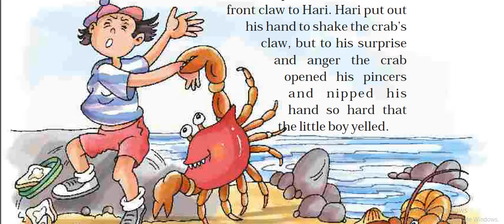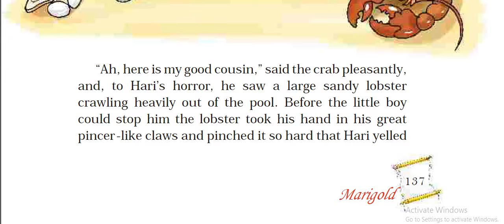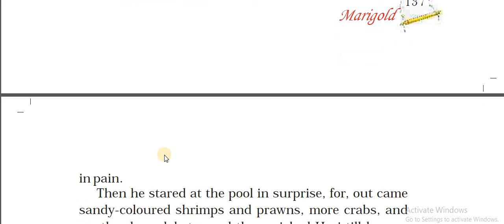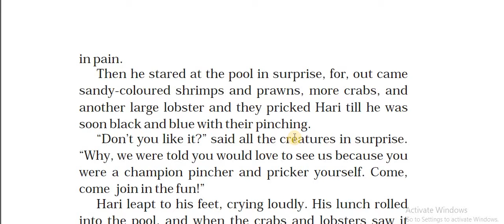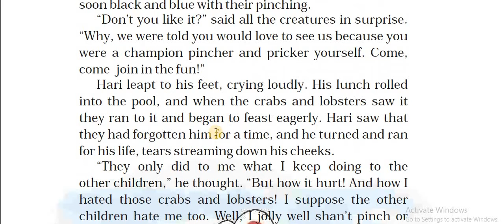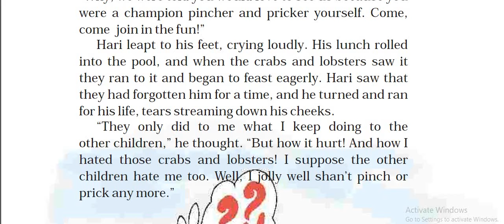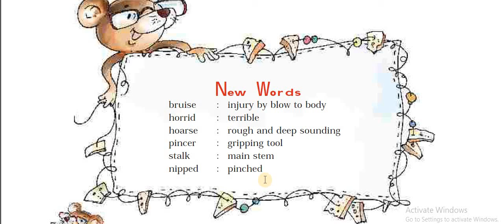std 5 English Unit 8 The Little Bully